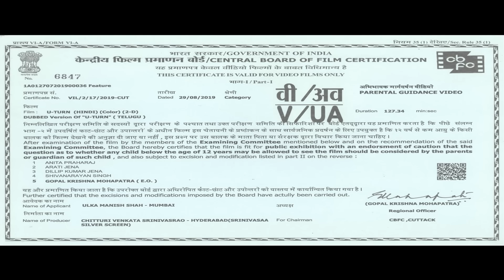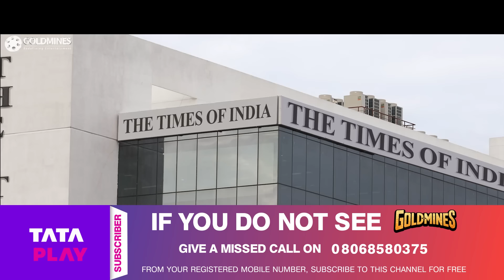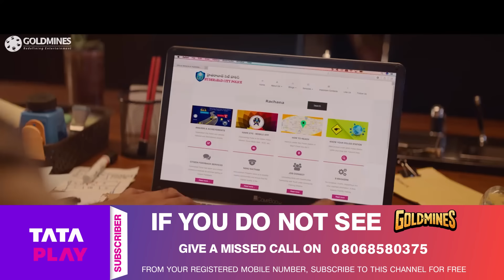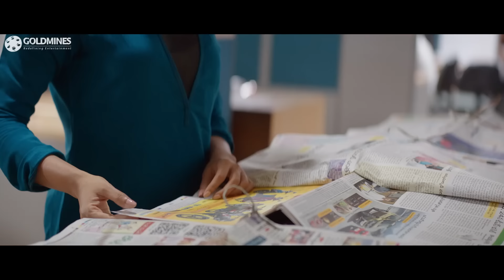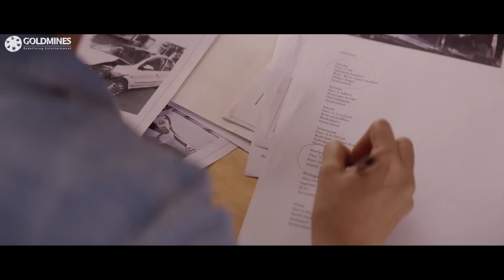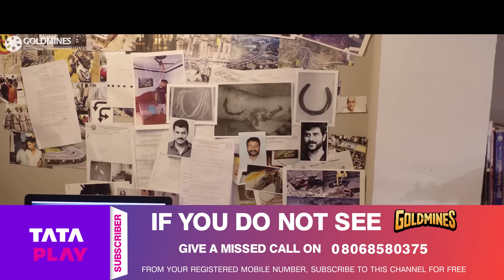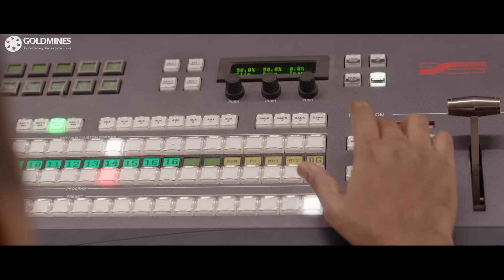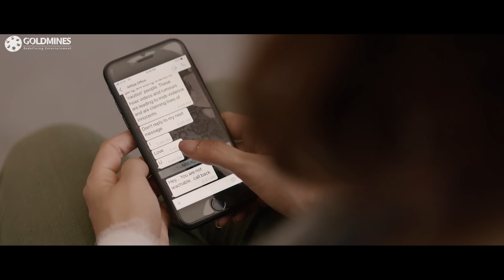SAMANTHA बर्थडे स्पेशल हिंदी डब्ड फुल मूवी - U Turn (Full HD) | Aadhi Pinisetty, Bhumika Chawla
The plot revolves around the death of motorists who break a traffic rule at a particular flyover in Hyderabad and the subsequent pinning down of the culprit by an intern journalist and police inspector duo.

Movie:- U Turn
Starcast:- Samantha Akkineni, Aadhi Pinisetty, Rahul Ravindran, Bhumika Chawla, Ravi Prakash, Ashish Vidyarthi
Directed by:- Pawan Kumar